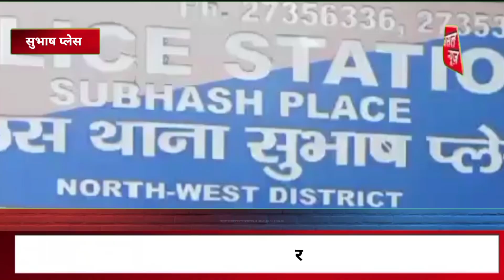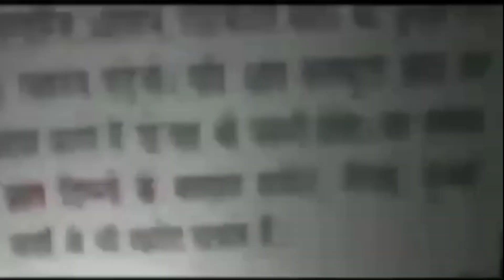सुभाष पैलेस इलाके में रोबरी की गुत्थी सुलझाते हुए चार लुटेरों को पुलिस ने किया गिरफ्तार || Asal news